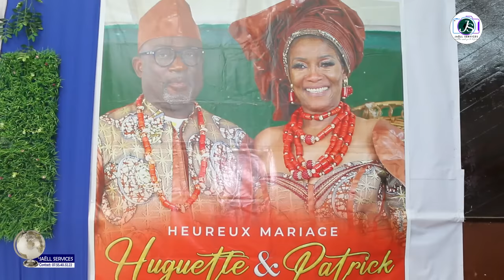Huguette Moussodiat la Reine de Paris & Patrick dans une soirée à Brazzaville